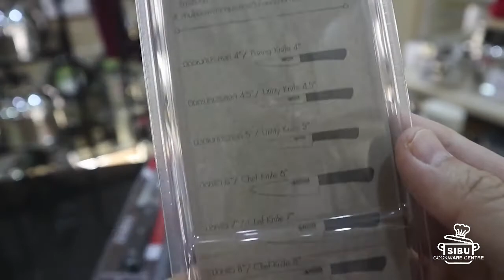Zebra Thailand 7" Chef Knife